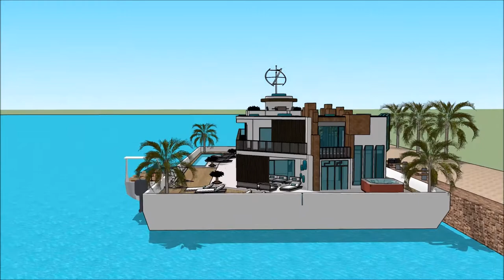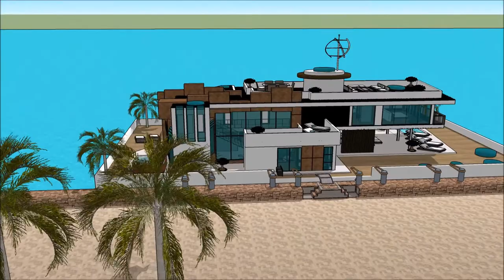fondazioni casa galleggiante Venice Floating Houses casa galleggiante moderna Milano Build with aqua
The floating house villa houseboatzania launching an innovative high-end luxury yacht floating house villa mansion home design potentially as a display of exhibition of the fondazioni casa galleggiante Venice Floating Houses casa galleggiante moderna Milano Build with aqua.

The collection of the Floating house villa houseboatzania concept of fondazioni casa galleggiante Venice Floating Houses casa galleggiante moderna Milano Build with aqua consists of high luxury and architectural art pieces in minimalism combined with living on the waterfront of the harbour.

The floating house villa mansion yacht design has the basis to sustain living with high standards and contemporary structural design - fondazioni casa galleggiante Venice Floating Houses casa galleggiante moderna Milano Build with aqua with numerous of prospects for excessive living and celebrating the desire of life worldwide: